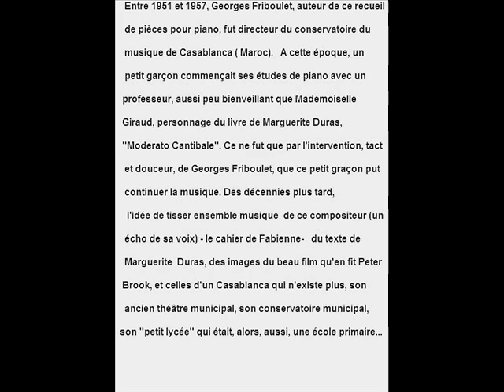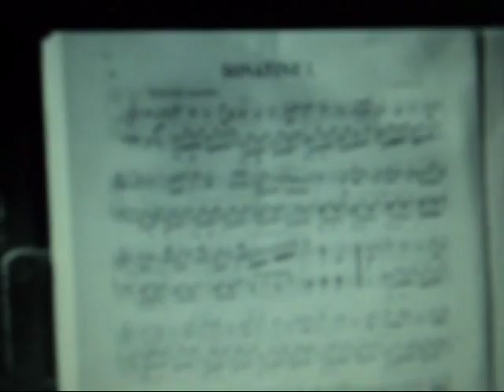Le cahier de Fabienne, moderato cantabile (Georges Friboulet, Marguerite Duras, Peter Brook)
En mémoire de Fabienne Henrard Friboulet, qui, au conservatoire municipal de Casablanca (Maroc), enseigna le piano des grandes classes, et, aussi, le déchiffrage, à partir de manuscrits de Georges Friboulet.